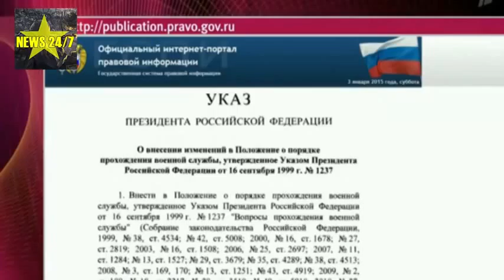Сегодня Владимир 04 01 2015 Путин подписал новый закон для Военно Обязаных